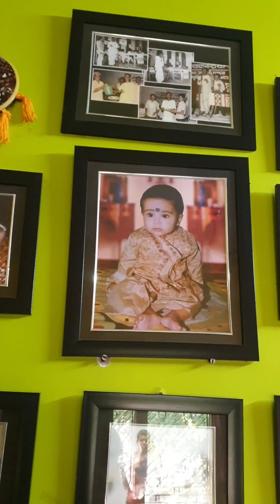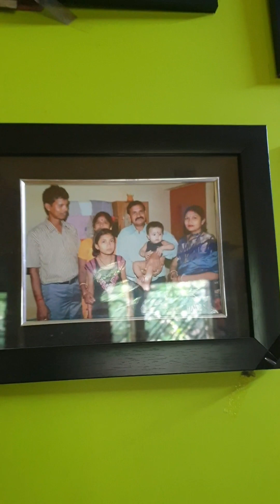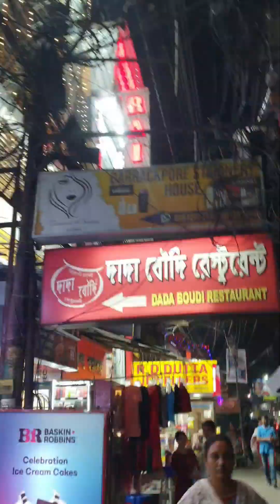চাইনিজ হাঁস রান্না হল foodlover food barrackpur#